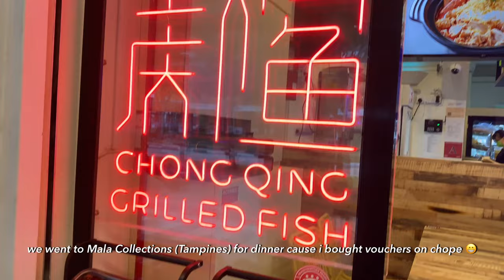weekends vlog #26 🦁 | what i did during Christmas weekend | Silent Vlog | Singapore Vlog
That's all i did this Christmas weekend.

📍 places mentioned
»Mala Collections 麻辣味 · 集: 824 Tampines Street 81, #01-22, Singapore 520824

Sign up for Chope using my link to earn 300 Chope-Dollars!
=about me=
Hey! My name is Mei Ting and i am located in Sunny Singapore. I am currently a full-time working young adult as well as a part-time student at NUS. I hope you enjoy my video!